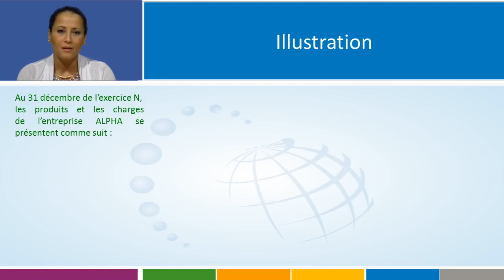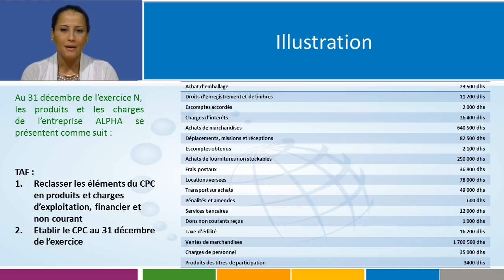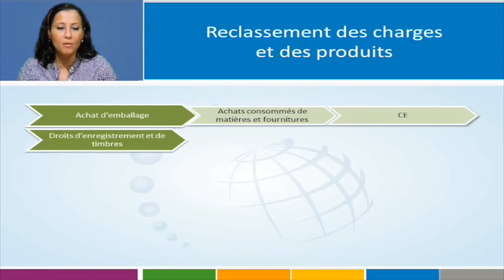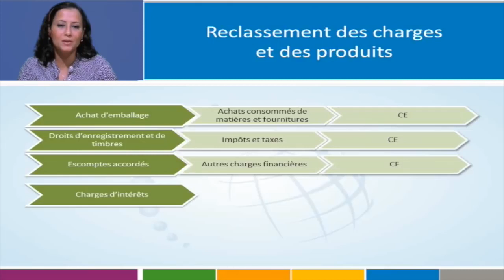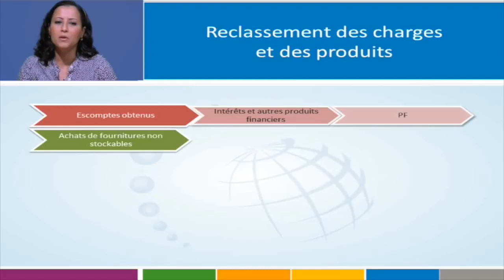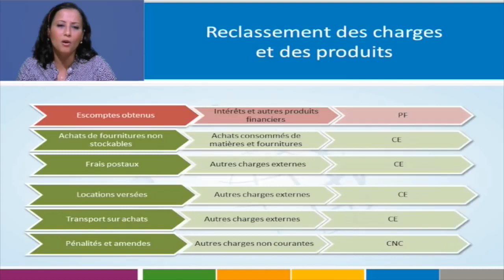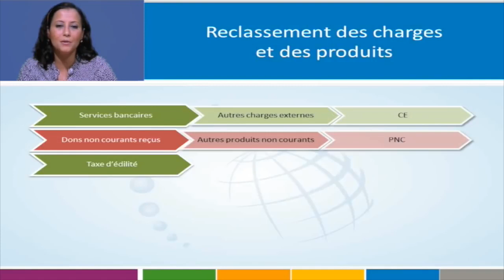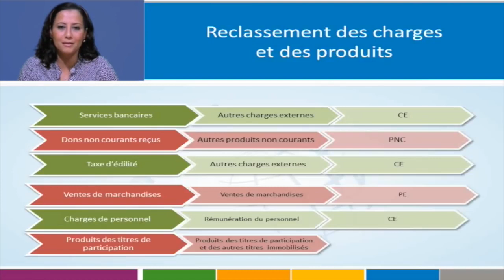Illustration CPC El Menzhi